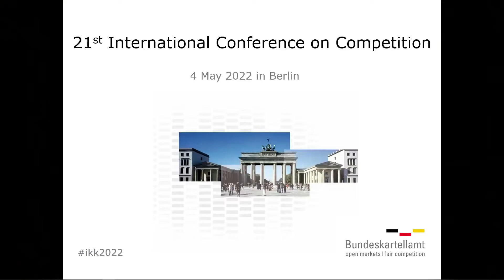IKK Closing, Andreas Mundt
Closing of the IKK (International Cartel Conference) by Andreas Mundt.